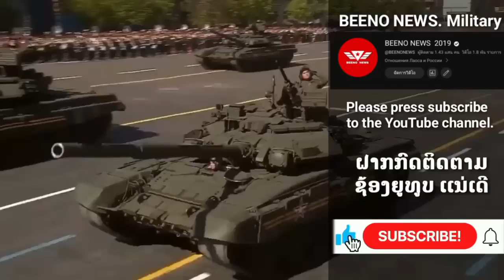ນາທີ ດຸເດືອດ. 1 ປະທະ 5 ລົດຕັງຣັສເຊຍ ປະທະຍູເຄຣນ.